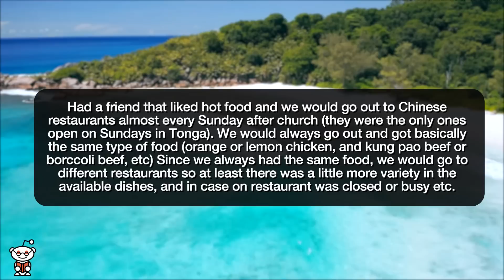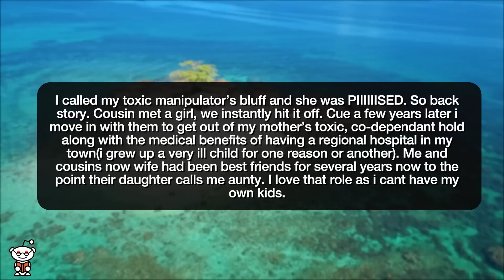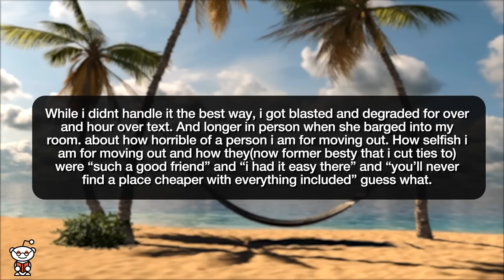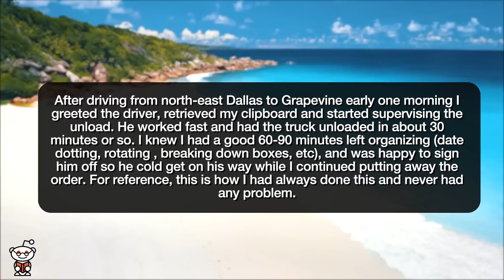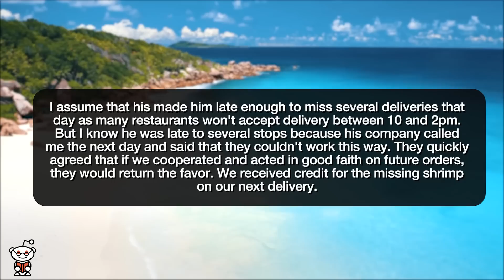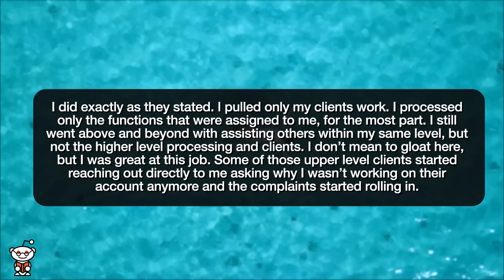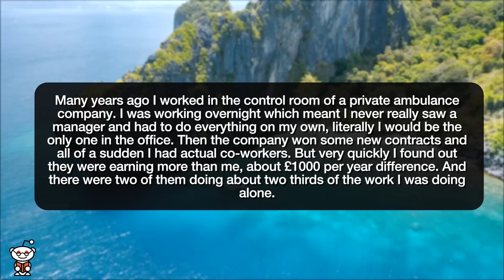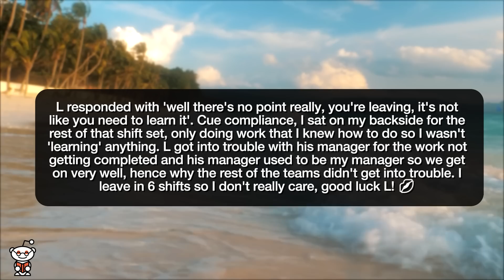r/MaliciousCompliance | HOW I GOT A CO-WORKER IN TROUBLE!!! - Reddit Stories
Reddit rSlash Storytime maliciouscompliance where Spicy beef **Threaten to kick me too many times because you’re petty? Fine. **You want strict compliance Mr. Food Service Driver, you get it. **Working at my level **Won't give me a raise? I will claim all the overtime I can then.Leaving the company so there's no point in furthering my learning? Okay!

Story 1 00:00
Story 2 02:15
Story 3 06:13
Story 4 09:13
Story 5 12:24
Story 6 14:15